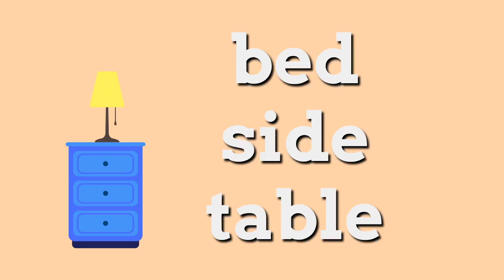Around the House Vocab